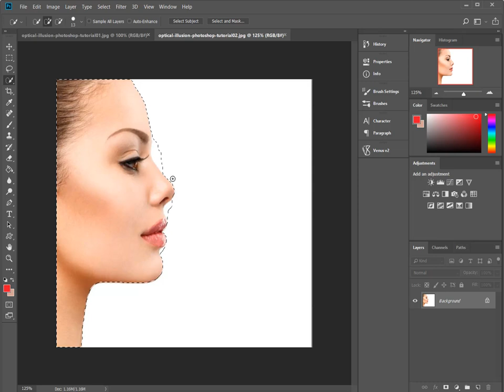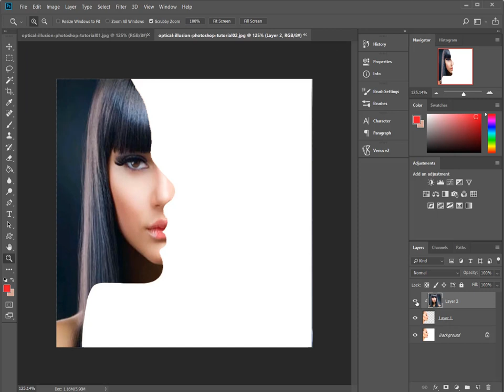HƯỚNG DẪN HIỆU ỨNG ẢO ẢNH HAI MẶT TRONG PHOTOSHOP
Tôi sẽ cho bạn thấy làm thế nào để tạo ra một hiệu ứng hai mặt bằng cách kết hợp một mặt trước trên ảnh với một hồ sơ để tạo ra ảo tưởng quang học mát mẻ này. Đây là một hiệu ứng tuyệt vời mà bạn có thể đã thấy trong các áp phích phim, bìa sách, những thứ khác nhau như thế.